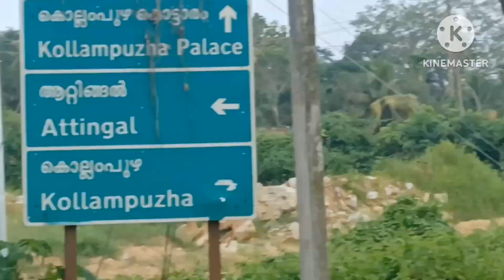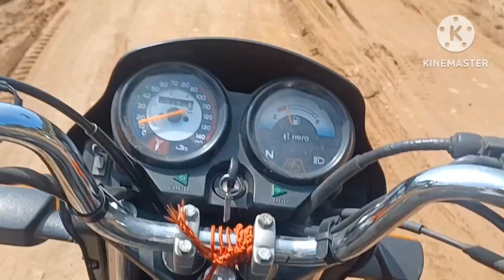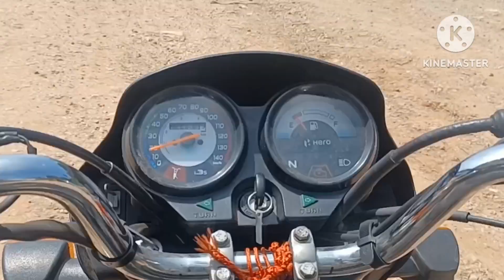Attingal bypass update(18/11/23)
ആറ്റിങ്ങൽ ബൈപാസ് അപ്ഡേറ്റ് വീഡിയോ 18/11/23